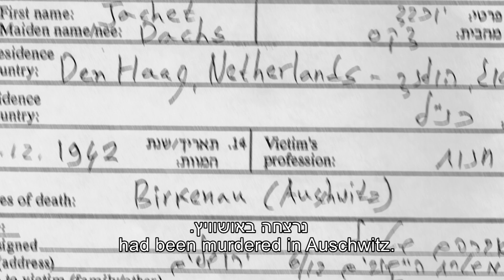Holocaust Survivor Testimony: Zehava Gealel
Zehava Gealel was born in 1935 in The Hague, the Netherlands, the middle of Jocheved and Zeev Stahl's three children. The family owned a kosher dairy products store.

In 1942, two years after the conquest of the Netherlands, when Dutch police accompanied by Germans arrived to take the family members into custody before internment in the Netherlands pending deportation, Zeev claimed that all his children had a contagious disease. The Germans accompanied Zeev to the doctor to obtain medical confirmation of this claim. When the doctor saw Zeev's pale face, he understood what was happening and corroborated Zeev's account. Zehava, Jocheved and Zehava's two brothers Arthur-Abraham and Josef (Josi) thus evaded this deportation, but Zeev was deported to Auschwitz, where he was murdered.

Thanks to documents sent by Zehava's grandfather in the United States, the family members were granted Romanian citizenship, and were defined as political prisoners. At the end of 1942, Zehava, her mother and brothers were imprisoned in the Westerbork transit camp, and in May 1943 they were transferred to the Amersfoort concentration camp. One of the Jewish prisoners organized the children in a choir and taught them songs in Hebrew and German. They stood in front of the pavilion and sang; when there were Germans in the vicinity, they sang in German, and the rest of the time they sang in Hebrew. It was their only occupation. In June 1943, Zehava, her brother and her mother were returned to Westerbork, and in April 1944 they were transferred to the Ravensbrück concentration camp in Germany. There they were stripped and put in a common shower; each child was left with only one garment.

"The mothers and children were required to stand in line three times a day, in the cold of winter, wearing thin clothes, without uttering a word, as if it were obvious that this was the way to behave," recounts Zehava. "The fear was so great that no child cried, even in the harshest conditions." While Jocheved worked in forced labor, Zehava took care of her three-year-old brother Josi.

In the winter of 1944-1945, the family members were placed on a train, without food or water. The train got stuck on a bombed-out railroad track, and its members were taken off and marched to the Bergen-Belsen concentration camp.

"There was almost nothing to eat," Zehava says. "Mother and I worked collecting and stacking corpses to earn another slice of bread for the family. My brother and I searched the camp for burnt pieces of wood, and gave them to people suffering from diarrhea." Zehava, her mother and brother remained in the camp, suffering from sickness and famine, until liberation in April 1945.

In March 1948, Zehava immigrated to Eretz Israel (Mandatory Palestine). At the age of 17, she began studying at the Nursing School at Shaare Zedek Medical Center, and then worked in the operating room and as the private nurse of Israeli President Yitzhak Ben-Zvi.

Zehava and Abraham had three children. Their son David was killed in a car accident during military reserve service. Their son Zeev died of a heart attack at the age of 61.

For the past 50 years, Zehava has been a nurse at Chaim Sheba Medical Center at Tel Hashomer, continuing to work even after her retirement. She has received medals of excellence and awards for her service. Her dedication to her work and the sick are seen by her as a victory over the evil and human suffering she experienced as a child, and as a source of comfort in her bereavement.